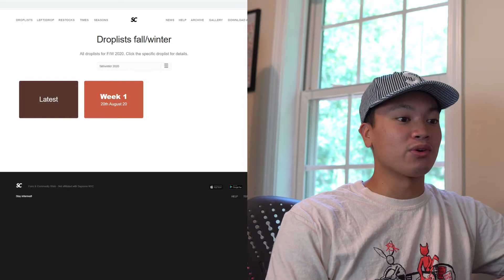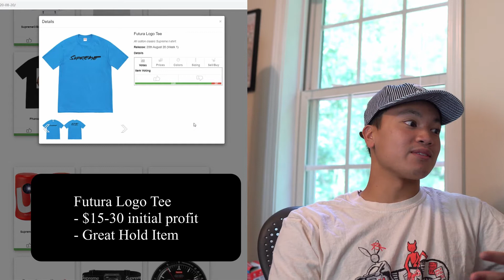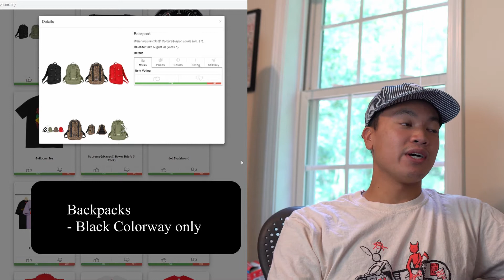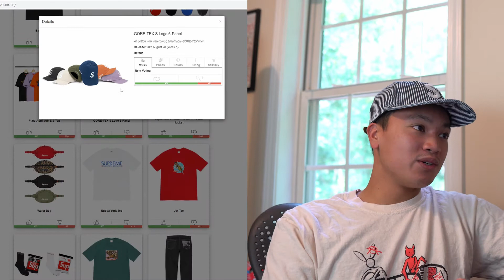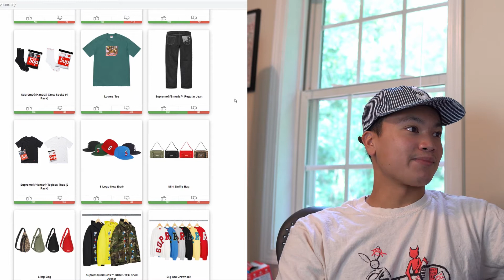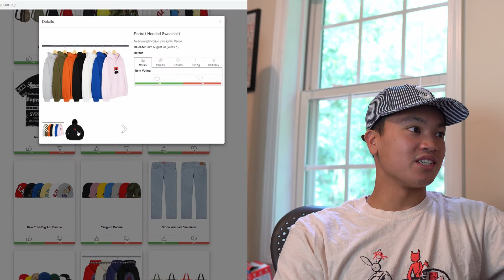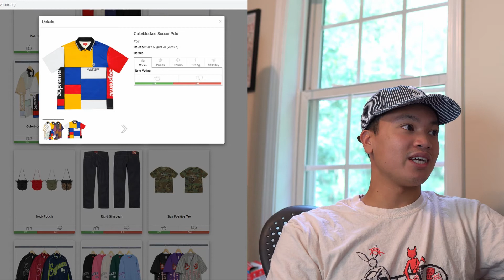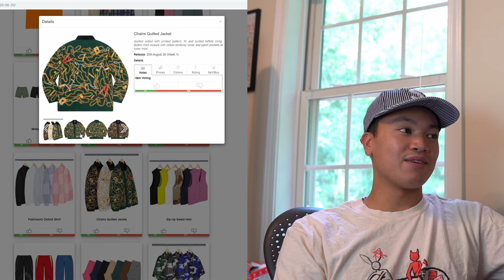Supreme FW20 Week 1 Droplist Review and Resell Predictions - Too Much Heat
Hope yall enjoy this one. 20 Likes for a livecop thursday.